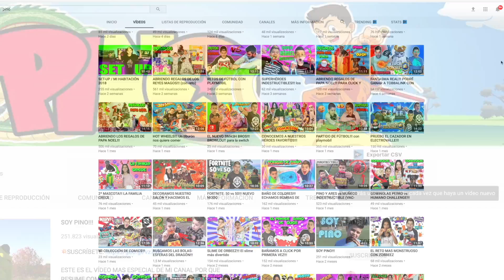PARTIDAZA CON EL*SOLDADO TÓXICO* EN FORTNITE!!! Squad En PS4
VAMOS A JUGAR CON LA NUEVA SKIN QUE ESTÁ MUY GUAPA, HE INTENTAR HACER UNA BUENA PARTIDA COLGAUUUS!!! Va ser muy divertido!!!